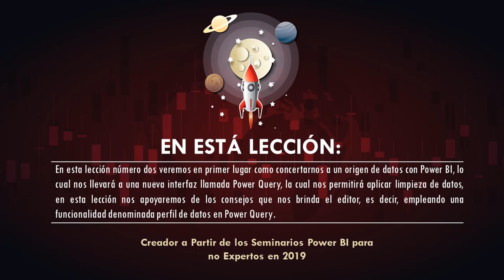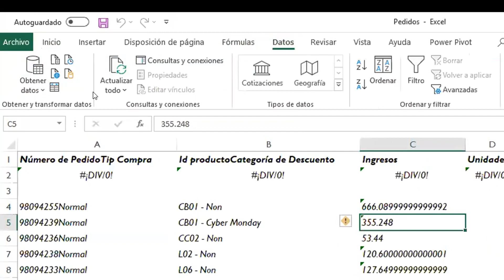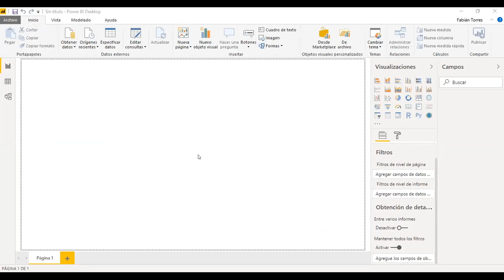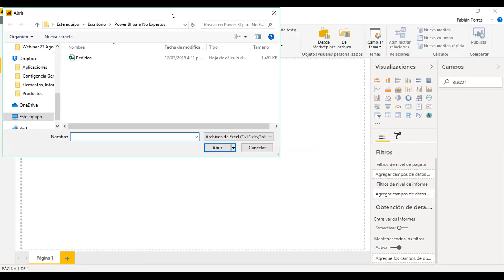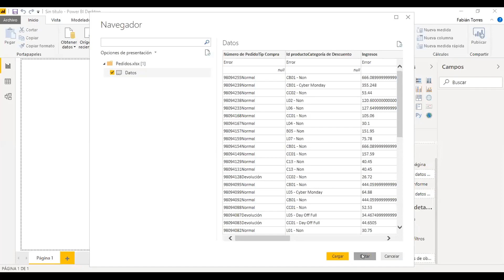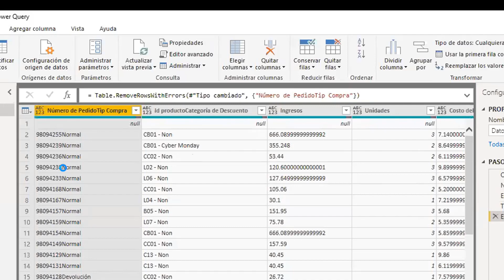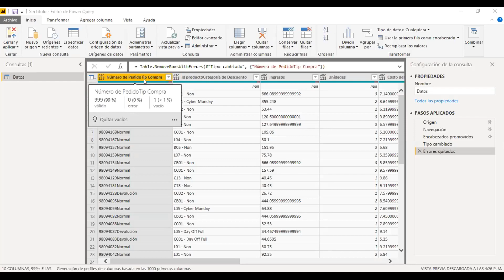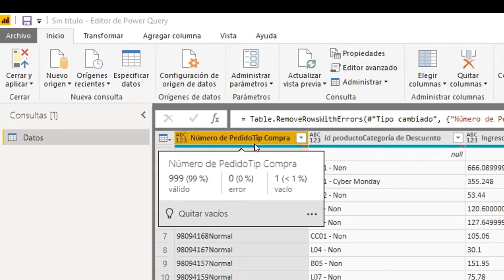Power BI para Adecuación de Tablas con Perfil de Datos - Lección 02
En esta lección número dos veremos en primer lugar como concertarnos a un origen de datos con Power BI, lo cual nos llevará a una nueva interfaz llamada Power Query, la cual nos permitirá aplicar limpieza de datos, en esta lección nos apoyaremos de los consejos que nos brinda el editor, es decir, empleando una funcionalidad denominada perfil de datos en Power Query.

___ LIBRO: INTELIGE. DE NEGOCIOS C/ EXCEL Y POWER BI ___

Vídeo Curso
→ Power BI para No Expertos  | Lección 02 ←

Es un vídeo curso a partir del  seminarios: Power BI para no expertos impartido en vivo en junio del 2019.

¿Quieres aprender más de Power BI, Power Query y Lenguaje M?

___ LISTA DE CORREOS | DOSIS SEMANAL DE BI Y EXCEL ___

** ARCHIVOS Y VÍDEOS RELACIONADOS ***
• ¡Descargar Archivos!:

CONTENIDO DETALLADO DEL VÍDEO TUTORIAL

(00:24) -
(03:09) -
(05:29) -
(07:58) -

GRACIAS.